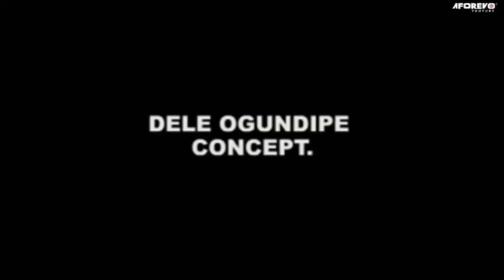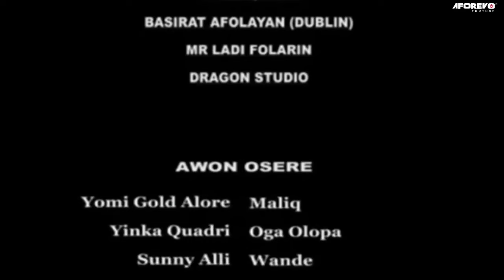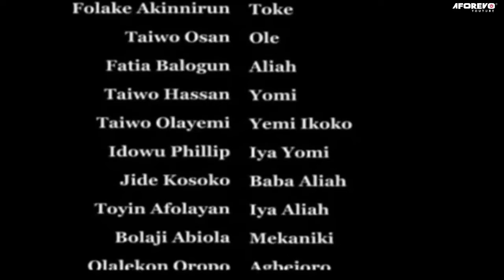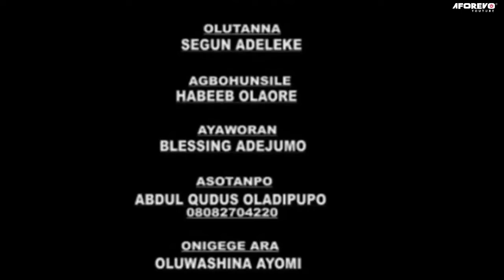ELEWON - Nigerian Yoruba Movie Starring Taiwo Hassan | Yinka Quadri | Fathia Balogun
Elewon